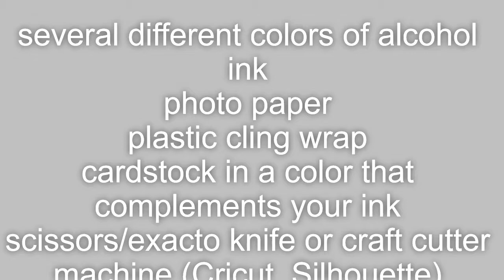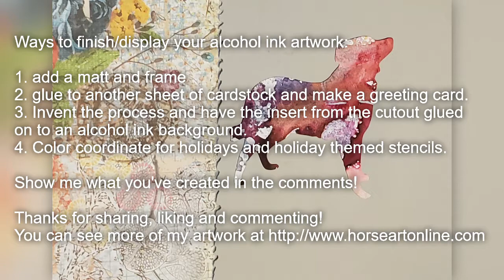Alcohol Ink Card Making DIY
You will enjoy this easy to do DIY.  It is very adaptable to enable you to make your own beautiful artwork, birthday cards and party decorations, invitations or holiday cards!
Share in comments what you create!

Soon to follow:
Abstract Flower Alcohol Ink DIY
Bubble Painting and Card Making